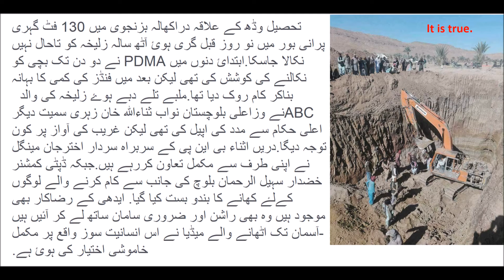8 years girl fell in a 130 ft deep hole in Khuzdar, Balochistan,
8 years girl fell in a 130 ft deep hole in Wadh, Khuzdar, Balochistan.

تحصیل وڈھ کے علاقہ دراکھالہ بزنجوی میں 130 فٹ گہری پرانی بور میں نو روز قبل گری ہوئ آٹھ سالہ زلیخہ کو تاحال نہیں نکالا جاسکا.ابتدائ دنوں میں ‏PDMA‏ نے دو دن تک بچی کو نکالنے کی کوشش کی تھی لیکن بعد میں فنڈز کی کمی کا بہانہ بناکر کام روک دیا تھا.ملبے تلے دبے ہوۓ زلیخہ کی والد  ABCنے وزاعلی بلوچستان نواب ثناءاللہ خان زہری سمیت دیگر اعلی حکام سے مدد کی اپیل کی تھی لیکن غریب کی آواز پر کون توجہ دیگا.دریں اثناء بی این پی کے سربراہ سردار اخترجان مینگل نے اپنی طرف سے مکمل تعاون کررہے ہیں.جبکہ ڈپٹی کمشنر خضدار سہیل الرحمان بلوچ کی جانب سے کام کرنے والے لوگوں کےلۓ کھانے کا بندو بست کیا گیا. ایدھی کے رضاکار بھی موجود ہیں وہ بھی راشن اور ضروری سامان ساتھ لے کر آئیں ہیں -آسمان تک اٹھانے والے میڈیا نے اس انسانیت سوز واقع پر مکمل خاموشی اختیار کی ہوئ ہے.